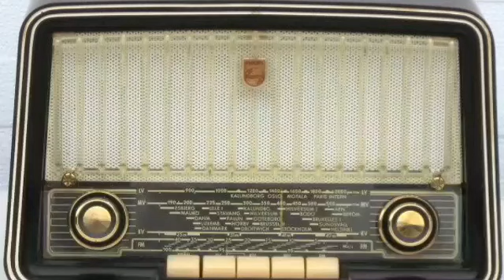AP KI FARMAISH OF 23rd March 2019